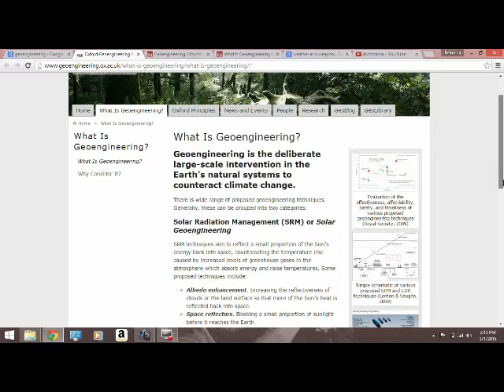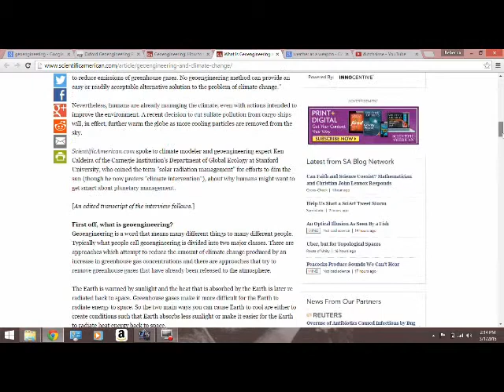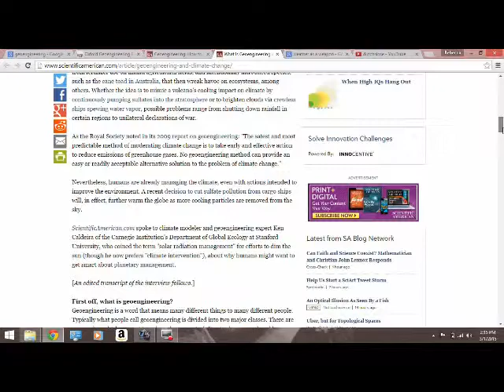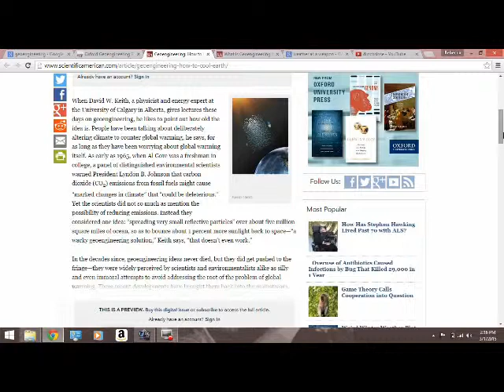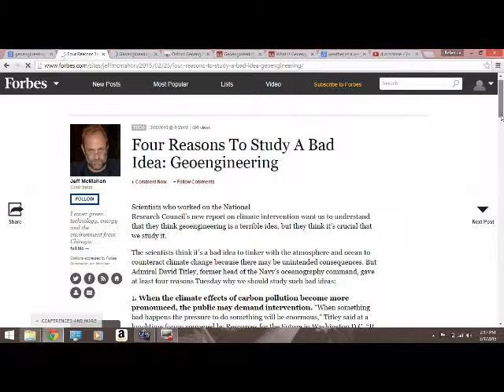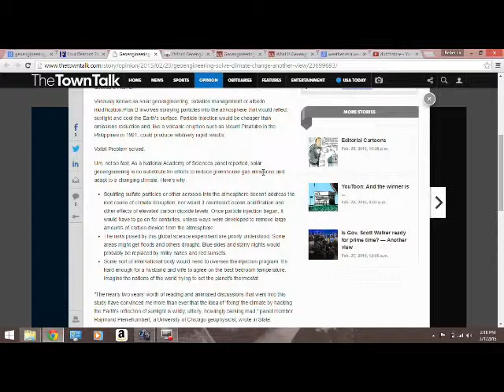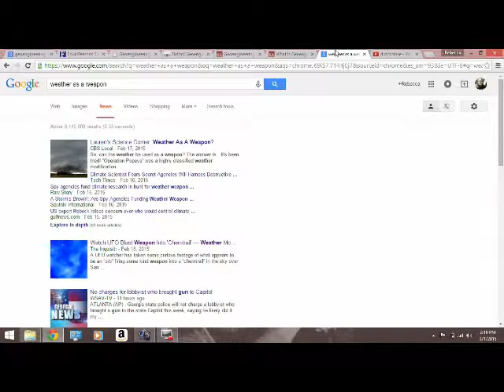Geo-engineering..What Is It..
Forgive the background noise,its hard to keep kids quiet,lol..
What Is Geoengineering?
What Is Geoengineering and Why Is It Considered a Climate Change Solution?